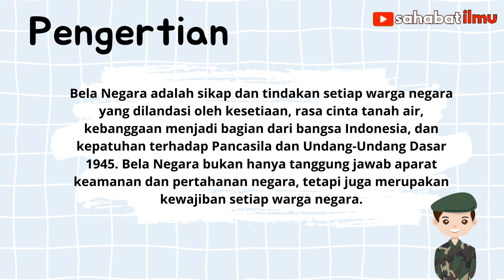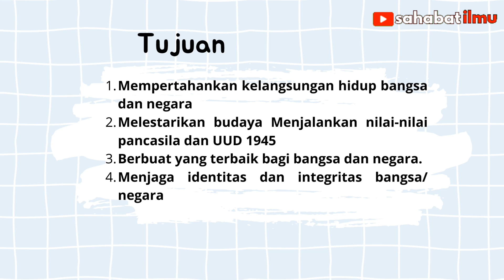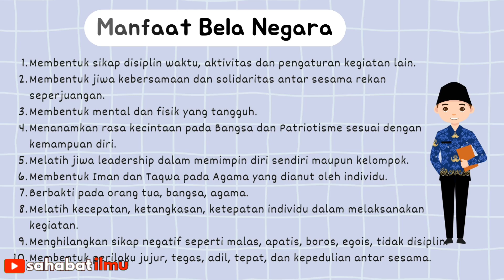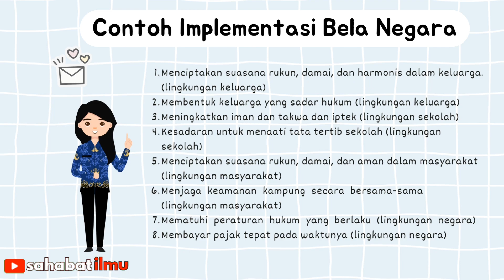TWK CPNS BELA NEGARA 2023 - TWK Dalam 5 Menit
Hai Aku Anzani , Channel ini membahas tentang edukasi tips dan trik juga info beasiswa.
Channel ini juga membahas materi persiapan SKD CPNS, dan Video kali ini Edisi TWK Dalam 5 Menit.